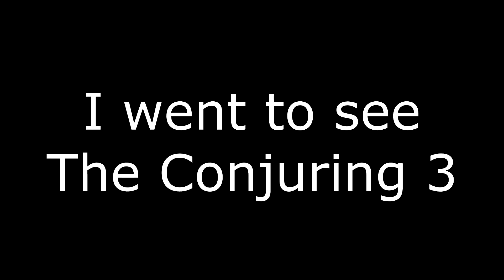First Time KAYAKING + The Conjuring 3 - VLOG